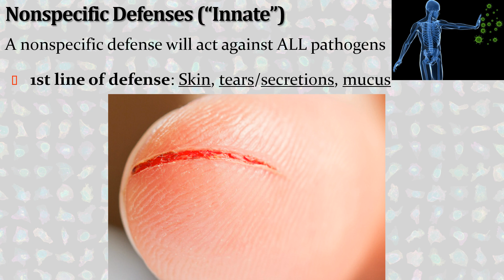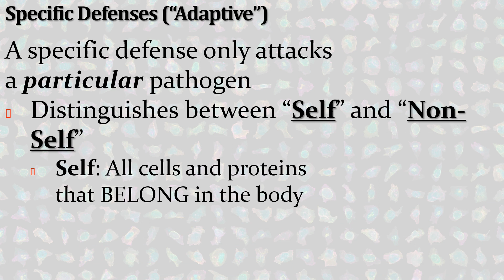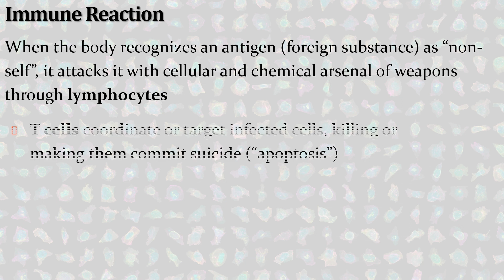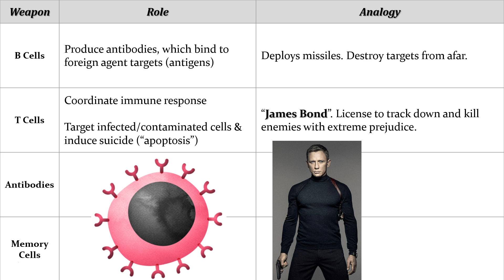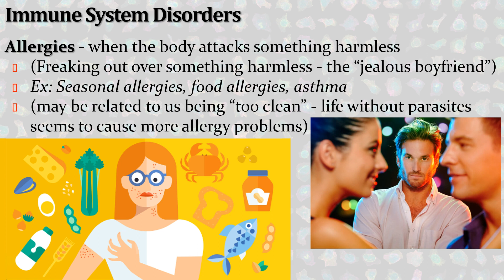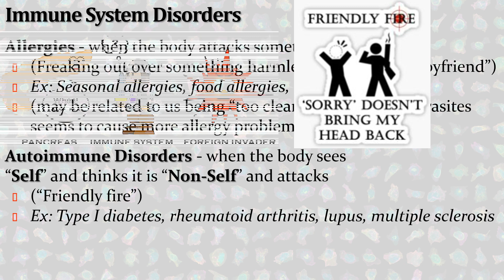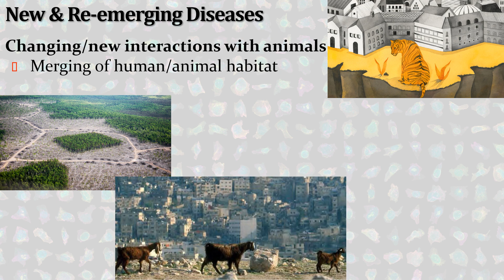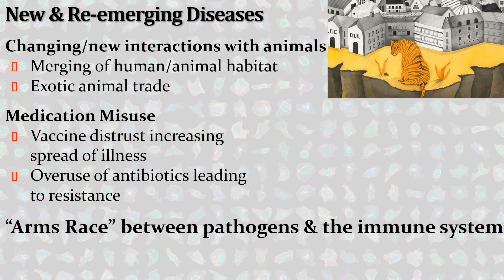Target B4.3: The Immune System